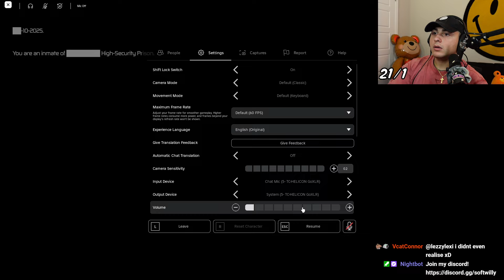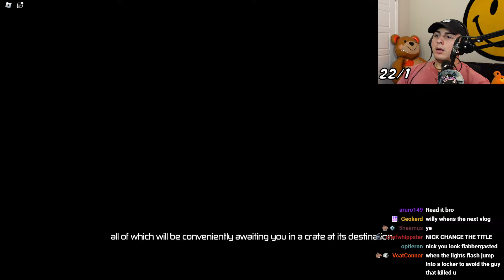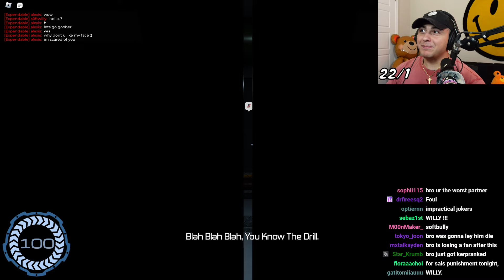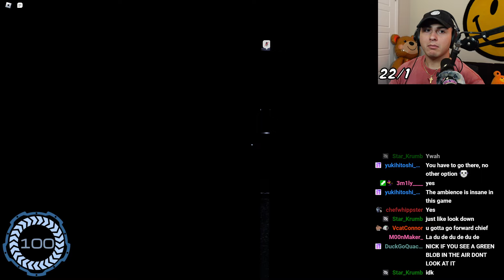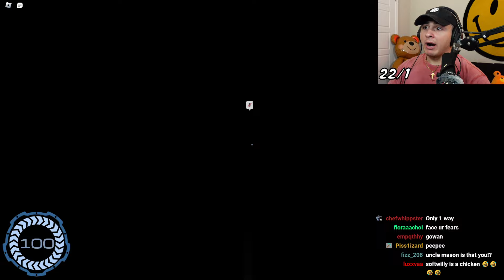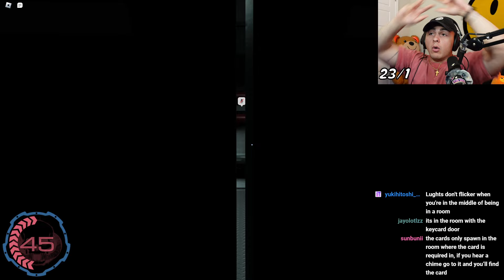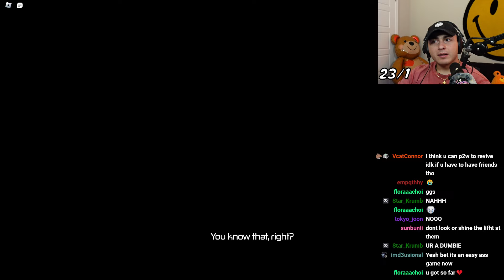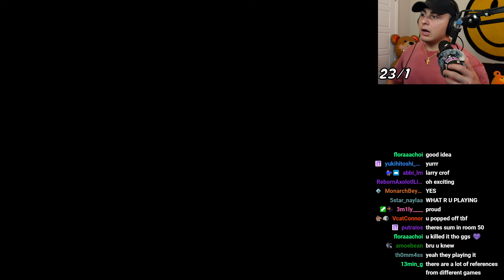[08/05/2024] slay queen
⮞Softwilly Links⮜